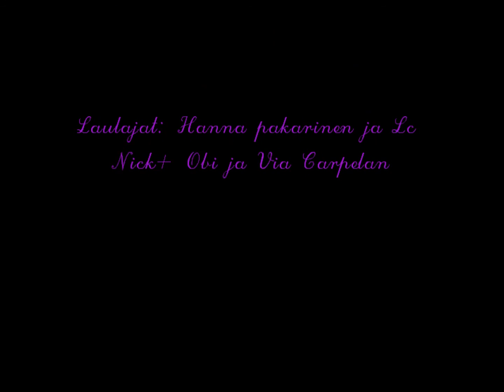Stop Koulukiusaamiselle!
Stop Koulukiusaamiselle. tässä pieni musiikkivideo KiaKippuran tapaan!